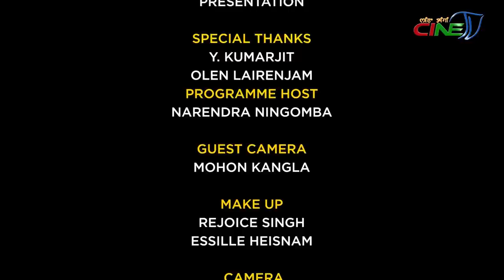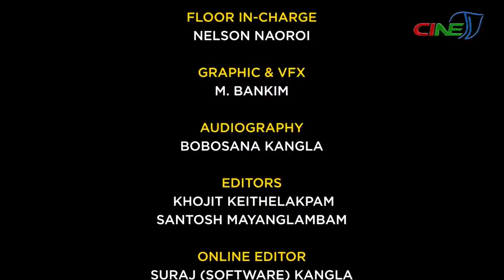NINGSHING KHONTHANG || HOMEN D WAI - EPISODE 10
GUEST:
KUMARJIT
OLEN

PROGRAMME HOST:
NARENDRA NINGOMBA
GUEST CAMERA:

MOHON KANGLA

MAKE UP:
REJOICE SINGH

ESSILLE HEISNAM

CAMERA:

NAOBI KANGLA

AVI KANGLA

S. MALEMNGANBA

FLOOR IN-CHARGE:

NELSON NAOROI

GRAPHIC & VFX:

M. BANKIM

AUDIOGRAPHY:
BOBOSANA KANGLA
EDITORS:

KHOJIT KEITHELAKPAM

SANTOSH MAYANGLAMBAM

PCR IN-CHARGE:
PAREE KHUMAN

PCR DIRECTOR:

PREMJIT NAOROIBAM

PROGRAMME CONTROLLER:

L. RAJESH

PROGRAMME MANAGER:

CH. INAOBI

O GAUTAM

PROGRAMME CONSULTANT:

LOKENDRA TAKHELLAMBAM

PRODUCER:

PREMJIT NAOROIBAMSPECIAL THANKS
GUEST:
RK HEMABATI

PROGRAMME HOST:
NARENDRA NINGOMBA
GUEST CAMERA:

MOHON KANGLA

MAKE UP:
REJOICE SINGH

ESSILLE HEISNAM

CAMERA:

NAOBI KANGLA

AVI KANGLA

S. MALEMNGANBA

FLOOR IN-CHARGE:

NELSON NAOROI

GRAPHIC & VFX:

M. BANKIM

AUDIOGRAPHY:
BOBOSANA KANGLA
EDITORS:

KHOJIT KEITHELAKPAM

SANTOSH MAYANGLAMBAM

PCR IN-CHARGE:
PAREE KHUMAN

PCR DIRECTOR:

PREMJIT NAOROIBAM

PROGRAMME CONTROLLER:

L. RAJESH

PROGRAMME MANAGER:

CH. INAOBI

O GAUTAM

PROGRAMME CONSULTANT:

LOKENDRA TAKHELLAMBAM

PRODUCER:

PREMJIT NAOROIBAMSPECIAL THANKS
GUEST:
RK HEMABATI

PROGRAMME HOST:
NARENDRA NINGOMBA
GUEST CAMERA:

MOHON KANGLA

MAKE UP:
REJOICE SINGH

ESSILLE HEISNAM

CAMERA:

NAOBI KANGLA

AVI KANGLA

S. MALEMNGANBA

FLOOR IN-CHARGE:

NELSON NAOROI

GRAPHIC & VFX:

M. BANKIM

AUDIOGRAPHY:
BOBOSANA KANGLA
EDITORS:

KHOJIT KEITHELAKPAM

SANTOSH MAYANGLAMBAM

PCR IN-CHARGE:
PAREE KHUMAN

PCR DIRECTOR:

PREMJIT NAOROIBAM

PROGRAMME CONTROLLER:

L. RAJESH

PROGRAMME MANAGER:

CH. INAOBI

O GAUTAM

PROGRAMME CONSULTANT:

LOKENDRA TAKHELLAMBAM

PRODUCER:

PREMJIT NAOROIBAM